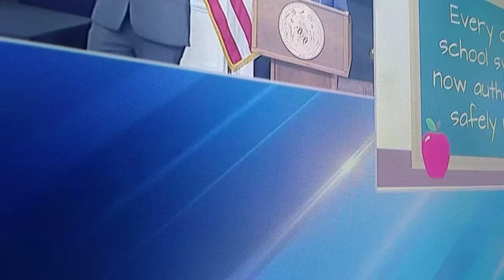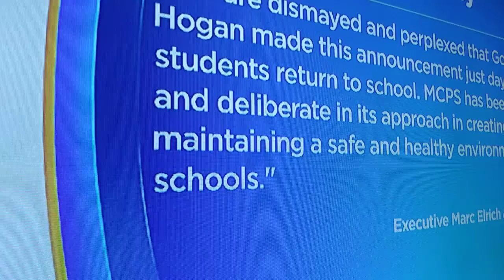Coronavirus in Maryland coverage